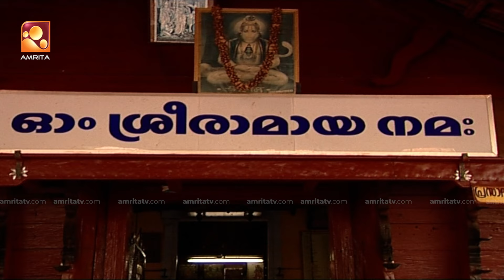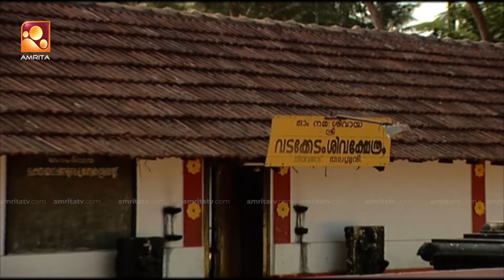Sandhyadeepam 2 | Epi : 1480 | സന്ധ്യാദീപം | Amrita TV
Sandhyadeepam | Everyday @ 6.30pm | AmritaTV